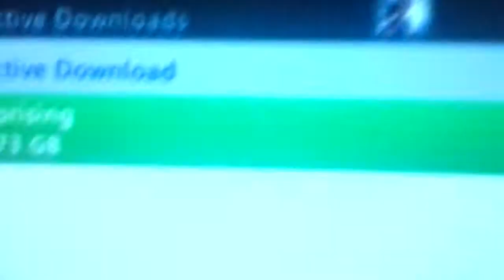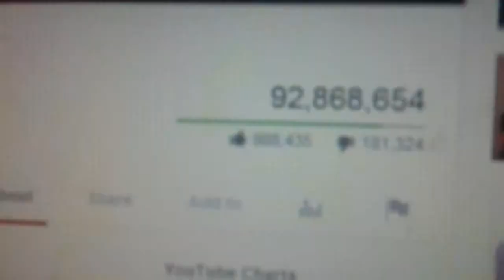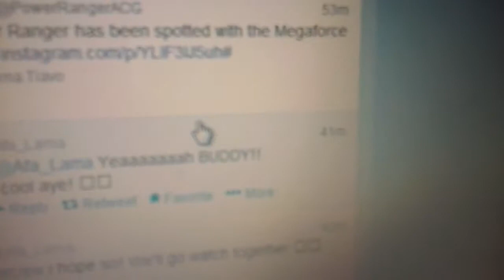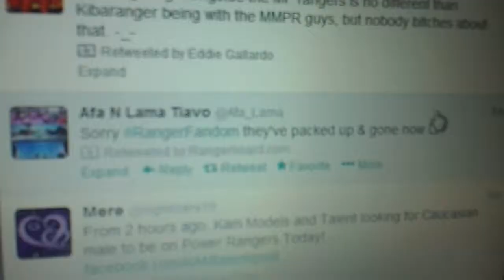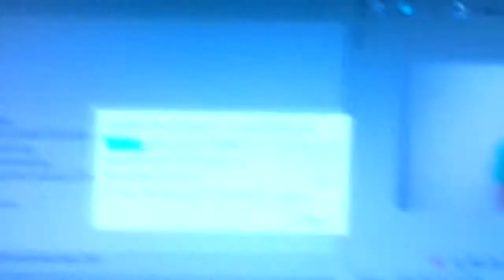Accidental Omelette and Blue Triceratops!-High School Journey 1.106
In this vlog I make an omelette by accident and get a blue MMPR shirt! Also here's the guy's twitter that tweeted a couple pictures of filming of Super Megaforce, @Afa_Lama

" Upload "Power Rangers" New First Life "Day Life" Cool amazing Funny Nice Best Great Happy Insane joeyzdx2 joeyzdx JoeyZDX JoeyZDX2 surviving daily vlogs Joke Hilarious Bad Laughs Silly